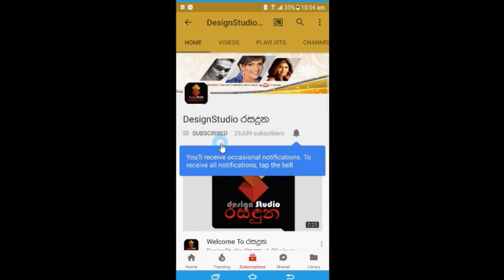'ලස්සනයි කියලා නිකම්ම හිටියා නම් අද මම මෙතන නෑ' සුරූපී නිළි ෂෙරිල් ඩෙකර් හෙලිකළ කතාව Sheril Dekker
'ලස්සනයි කියලා නිකම්ම හිටියා නම් අද මම මෙතන නෑ, අතීතයේ තිබුන ආර්ථික අපහසුතා මම ජයගත්තේ උත්සාහයෙන්' ෂෙරිල් ඩෙකර් හෙලිකළ සංවේදී කතාව Sheril Dekker